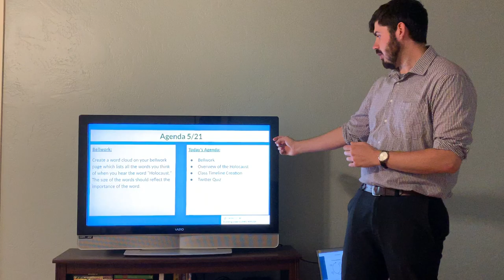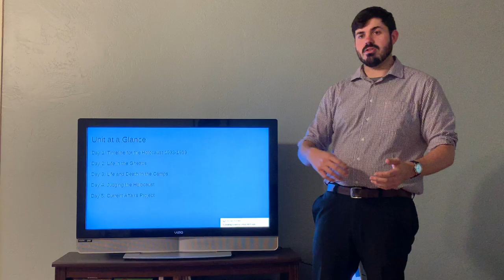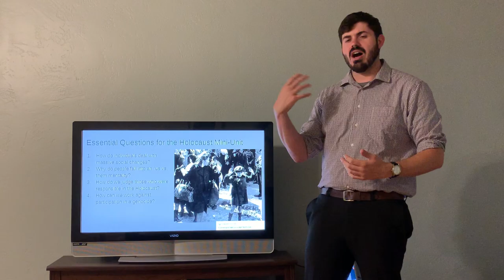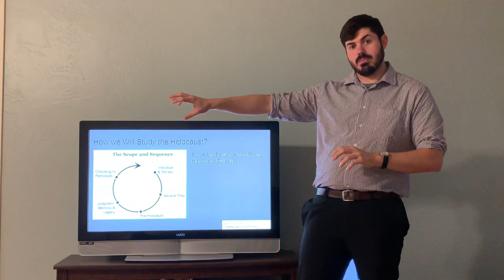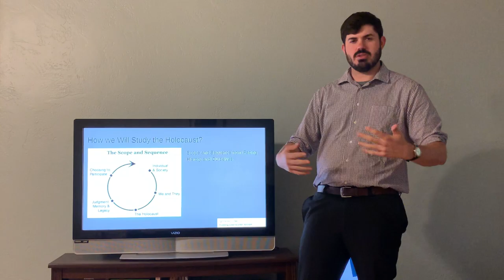ITl 528 Teaching Example